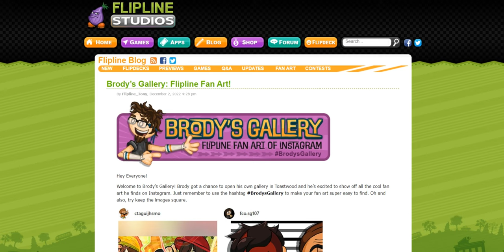Brody’s Gallery: Flipline Fan Art!